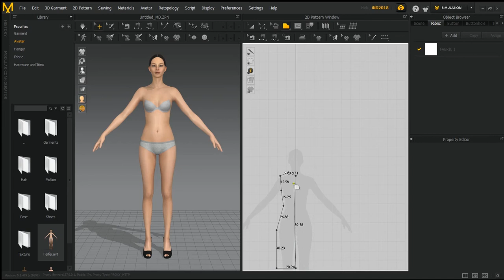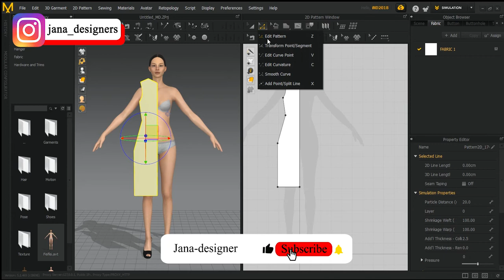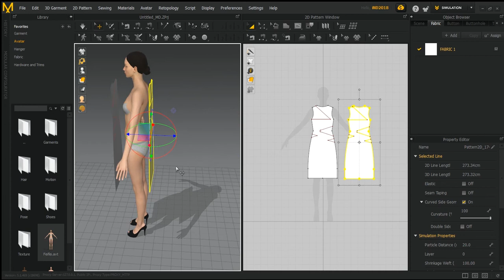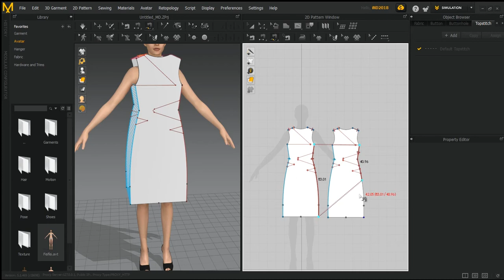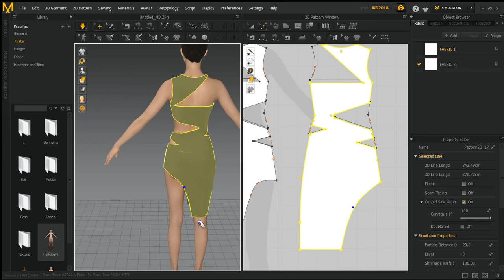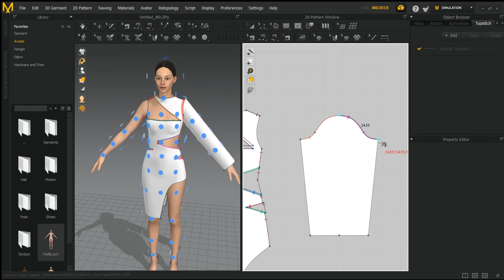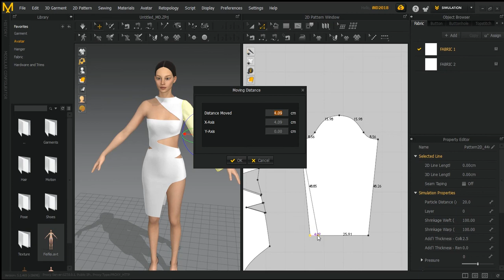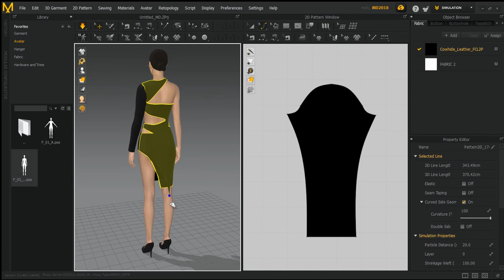Dress design in Marvelous Designer is simple and stylish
marvelous designer tutorial: how to make clothes in marvelous designer